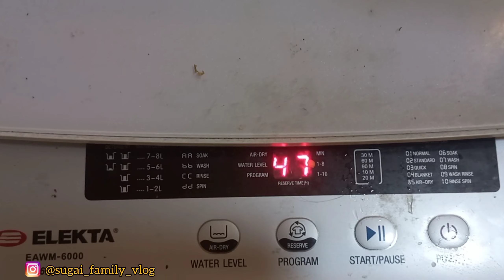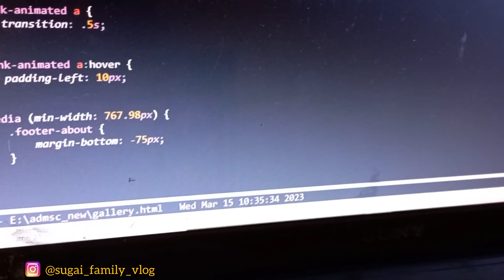Working Mom in Qatar | My Daily Routine | Life in Qatar | Qatar Tamil Vlog | DIML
Hello Friends
  This video about my daily routine. As a mom of 2 year baby and working in an IT industry. And Also we running owr onw IT company "Sugai Infotech" and doing website development, SEO, Social Media Marketing. It's not that easy to balance work, baby and home. Somedays I'm super cool and somedays looks soo stressed . Everyday trying  to do my best. It does not matter if  you are working or home maker only thing is how happy you are and how happy you are as a family.